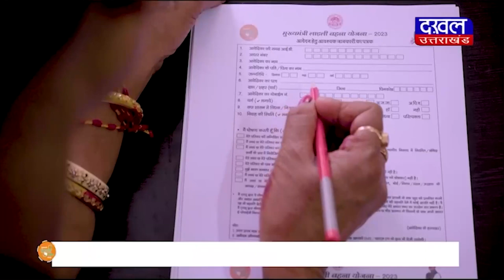DAKHAL NEWS हर की पौड़ी के सौंदर्यीकरण के लिए दिए आदेश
हर की पौड़ी के सौंदर्यीकरण के लिए दिए आदेश
कांवड़ मेले की तैयारियों लिए जिलाधिकारी ने की बैठक